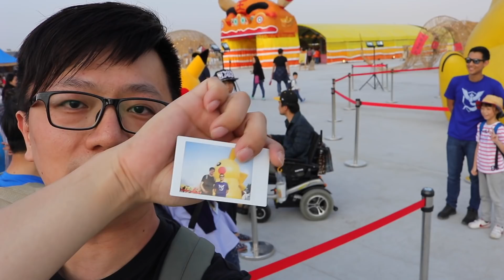【Vlog】找到劉沛!!超開心 台灣燈會在嘉義(下)〈羅卡Rocca〉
2018年起，每日不定時更新(期盼挑戰成功)！

一直以來呢，都非常喜歡劉沛的旅遊Vlog，感覺讓視野變大了，讓世界縮小了，在發現劉沛也有在Switch的時候，就決定找劉沛一起玩了！希望有一天呢，我們大家可以一起跟劉沛玩瑪莉歐賽車囉！！

上一部影片 台灣燈會在嘉義(上)

攝影工具:
Canon 6D + 24-105L F4 + 50 F1.8
Canon 80D +15-55 F3.5-5.6
GOPRO HERO5 Black
iPhone SE
MacBook Pro
Rode VideoMic
Rode VideoMicro